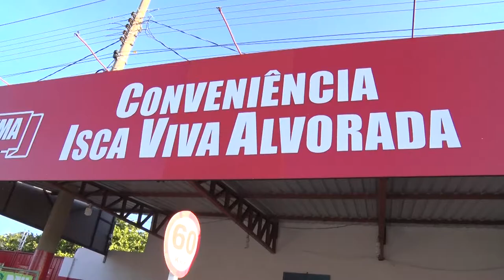Confira entrega de mais um Churrascão Na Obra